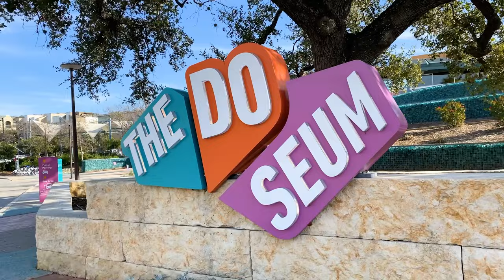Discover The Power of Play at The DoSeum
The DoSeum Is Much More Than A Children’s Museum!

It’s a place where interactive fun and hands-on learning come together—a place where minds are always at play. The DoSeum offers exhibits, programs, camps, classes, and field trips designed for all learners, encouraging young minds to explore the joy of learning through connections to STEM, the arts, and literacy. Originally founded as San Antonio Children’s Museum in 1995, The DoSeum has become a premier leader in informal education, while still staying true to the mission of connecting families and transforming communities.